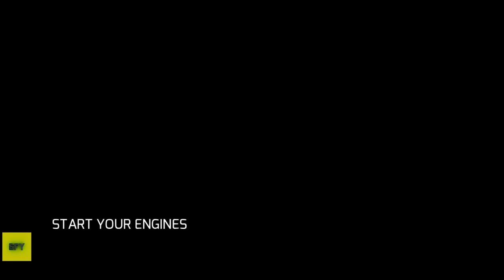Gangstar Vegas - WHO is RACER GIRL?! Ep2 iOS/ Android HD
About this game:
 Ready to roll the dice on a life of crime? Then the city of Vegas is waiting for a gangster like you!
 It’s always a crime season for mafia cartels, so only a real rock star could survive in the famous Gameloft game – Gangstar Vegas!
 Run free in a massive open game world full of gang wars, theft, vice, auto racing, sniper action, clan conspiracies, zombie shooting, street fights, and other absolutely fun and completely wild, just like in your favorite crime movies!

V IS FOR VEGAS: THE CITY OF SIN
 Explore every inch of this grand open city, where every vice has a price.
 Discover each TPS action mission, racing challenge, secret collectible, and commit grand theft auto like a real rock star of crime.
🎰 Take a chance with your favorite casino game of choice. You know, the kind they don’t play in San Andreas or New Orleans…
Become a part of the marvelous adventure saga of the mafia cartel & wage gang wars just like in the best crime movies, full of blasting six guns action, fight night boxing, street fights, city driving & roaming around the massive open world!

INSANE OPEN WORLD ENCOUNTERS
🏆 Start your heart racing Vegas story by boxing for the mafia cartel. But soon you’ll be free to claim the real grand prize as you send your own crime clans v. the gang world of Las Vegas city.
🥊 Keep fighting for your life through each action packed mission (over 80!) full of theft, auto racing, shooting, roaming, and fun TPS action!
👾 You never know what you’ll battle next as alien wars, waves of tanks, and zombie clans are just part for the course in this gangster city of never-ending crime season.
🚓 💨 City driving beyond all limits! It’s not a robbing game, but theft is always an option when you need a car on these gangster town streets!

💣 Open the gang wars with a grand bang by fighting with Flamethrowers, Maltov Cocktails, Grenade Launchers and even future firepower!
🔫 Try out a grand variety of legendary weapons, including six guns, sniper rifles, grenade launchers, lasers, swords, rockets and anything else your twisted plans call for.
🚁 Get behind the wheel of muscle cars, armored tanks, hoverbikes, fighter jets and anything else you’ve dreamed of taking for some city driving since you were a little gangster.
🤖 Deploy deadly drones to give you some auto cover fire, counter strike support, and healing for your mission of crime.
👨🎤 Become a rock star gangster as you customize your TPS skills and in-game gear for maximum action in this adventure saga.
🦹♂️ Indulge your vice for style with dozens of costumes that let you become a Vegas high roller, zombie gangster, mafia kingpin, world boxing grand champ, auto racing pro, Shaolin fighting master, street fighter, future sniper, a real rock star as you are, and much more!

ENTERTAINMENT FOR ADULTS
Nobody can stop you from having the best possible roaming experience in this open world full of fun beyond limit. I'd like to see the cops even try to stop you!
👯♀️ There’s a strip club in the Red Light District that's always open & free! Need we explain more?

The Gang Wars are on, so join in and show them who’s the real rock star gangsta!